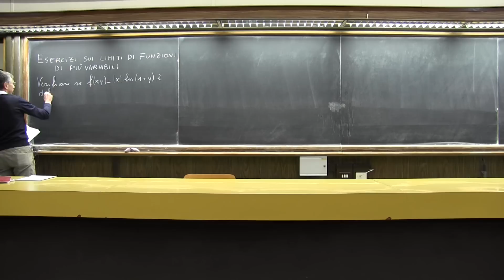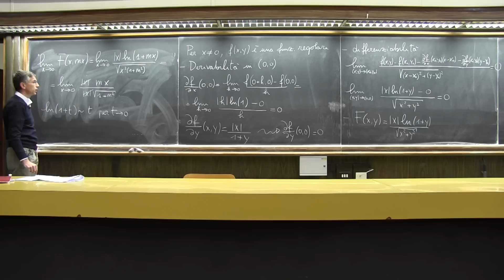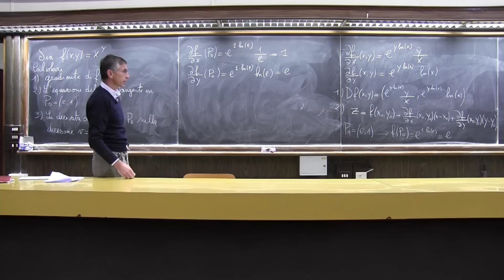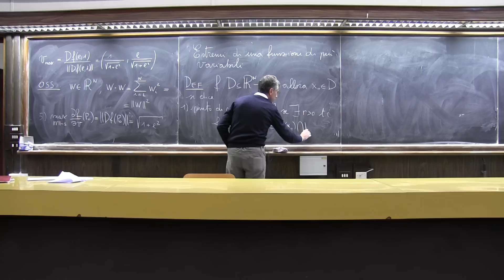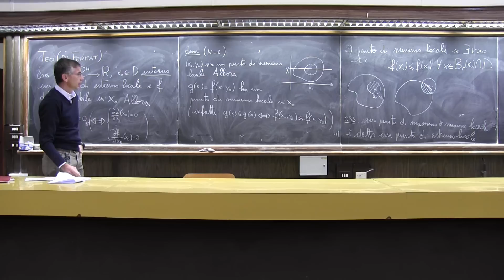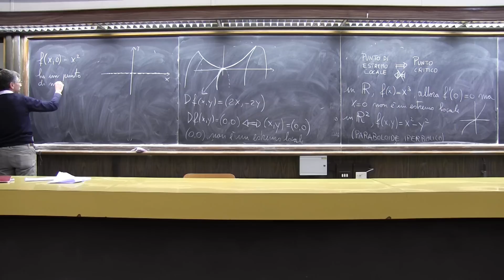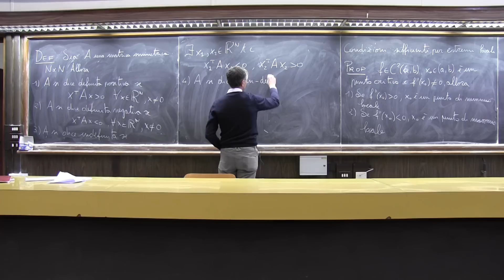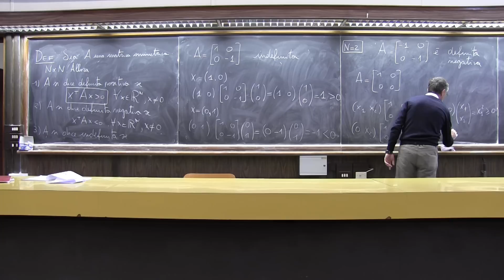Analisi Matematica 1, Prof. Camilli - lezione 51 (2 Dic. 2015)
Corso di Analisi Matematica 1 per Ingegneria Informatica (prof. Fabio Camilli, Sapienza Università di Roma).
Argomenti trattati nella lezione 51:
esercizi sui  limiti;  estremi locali, punti critici e teorema di Fermat.
00:00 Esercizi sui limiti di funzioni di più variabili in R
34:30 Estremi di una funzione di più variabili
42:26 Teorema di Fermat
1:02:15 Condizioni sufficienti per gli estremi locali
1:15:24 Esempio matrice definita positiva.